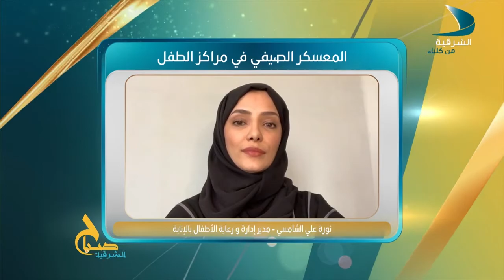صباح الشرقية - الضيفة نورة علي الشامسي - مدير إدارة رعاية الاطفال بالانابة